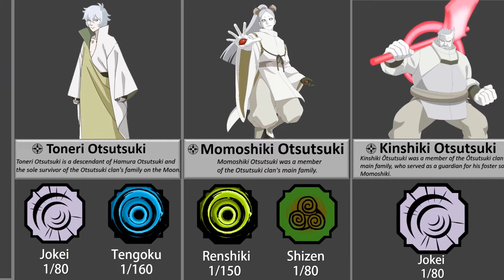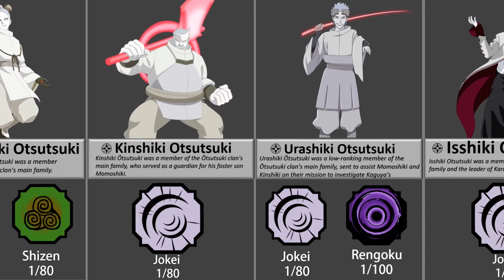Otsutsuki Clan bloodline in Shindo Life |Roblox